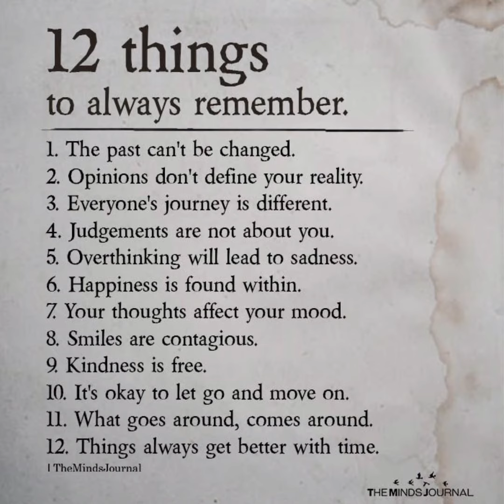Top 15 deep meanings images #12 things always remember in life motivational chachar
ZINDAGI ACHI GUZARNY K LIE ES VIDEO KO PURA WATCH KREN THANKS